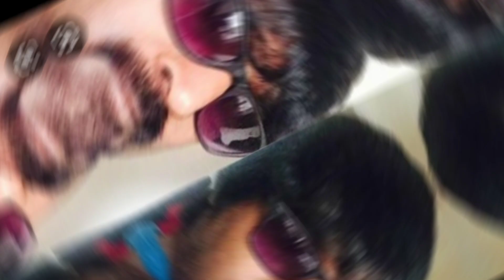💥💖అచ్చం కవలల్లా ఉండే ఈ 10 మంది సెలబ్రిటీస్ ఎవరో తెలిస్తే ఆశ్చర్యపోతారు|10 Tolly wood Celebrities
💥💖అచ్చం కవలల్లా ఉండే ఈ 10 మంది సెలబ్రిటీస్ ఎవరో తెలిస్తే ఆశ్చర్యపోతారు|10 Tolly wood Celebrities Look Really Similar..nirosha, silk smitha..Etc|